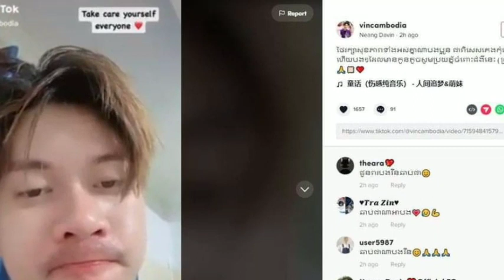ហ្វេនៗព្រួយបារម្ភយ៉ាងខ្លាំង ពេលឃើញ Top 4 នាង ដាវីន ដេកឈឺនៅលើគ្រែពេទ្យ ដោយសារតែ…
Fans are very worried when they see Top 4 Davin lying sick in the hospital bed because…

សូមស្វាគមន៍មកកាន់បណ្តាញព័ត៌មានសូមកុំភ្លេចចុះឈ្មោះជាវប៉ុស្តិ៍របស់ខ្ញុំសូមអរគុណ!

សូមអរគុណយ៉ាងជ្រាវជ្រៅវ
Thank You So much !